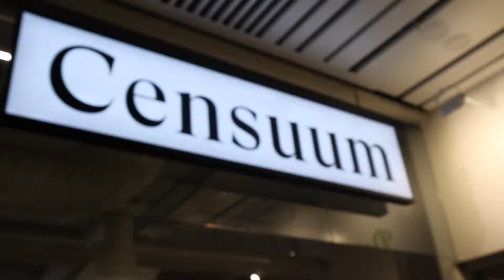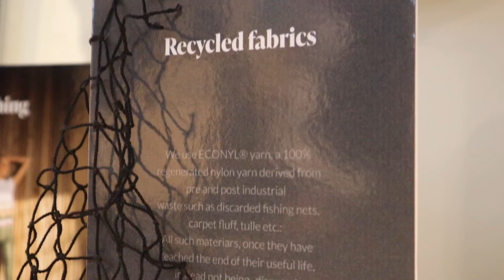Emotsioonid esimese Taani poega - Fennecfit